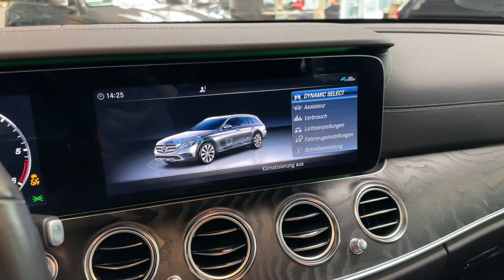20356 Mercedes-Benz E 400 T d 4M All-Terrain Schiebedach DISTRO 360°